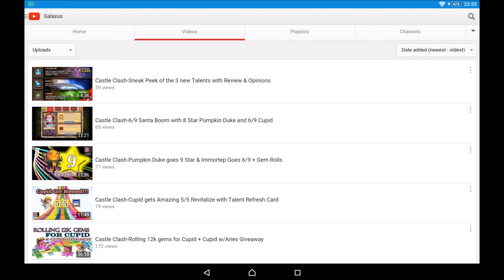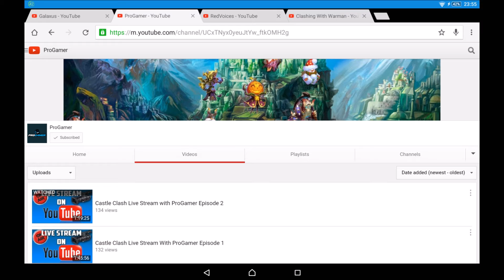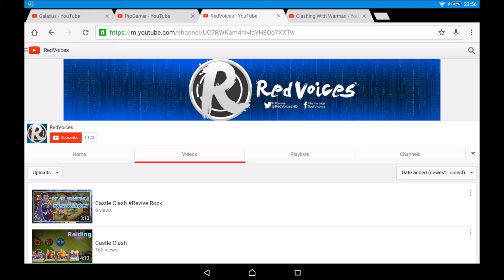Youtube channel shoutouts! #1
my line chat - andrewox1993